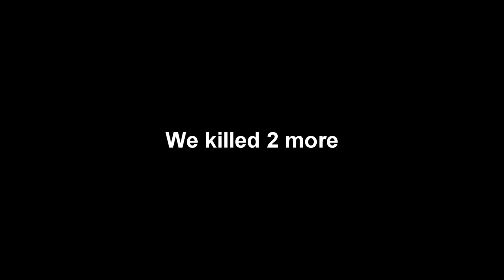THE BEST END FIGHTS! *Insane POV* (Frusky) | UHCF#36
60 likes ? 👍

Ip: Play.fruskygames.com